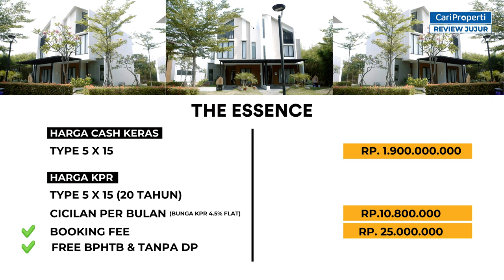Cuma 20 Jutaan | Dapet Rumah Selangkah Dari AEON Mall Dan IKEA ! | The Essence Jakarta Garden City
Hai C'People ! Jumpa lagi dengan kita nih, kali ini kita ngereview rumah mewah 3 lantai yang berada di Jakarta Garden City. Yap, rumah ini adalah The Essence Jakarta Garden City. Rumah ini memiliki fasad yang unik dan mirip scandinavian loh, selain fasadnya, rumah ini juga memiliki ruangan attic yang terlihat sangat bagus loh C'People. The Essence sendiri memilik 3 type ukuran yaitu 5x15, 6x15 dan 8x15. Oh iya C'People, kalau kalian beli rumah ini, akses dan fasilitasnya sangat strategis loh, deket dengan AEON Mall dan IKEA. Wah, kapan lagi beli rumah 3 lantai ada atticnya dan dapet akses kawasan yang sangat strategis, tinggal ngesot nyampe deh ke AEON dan IKEA.

Yuk tanya-tanya soal The Essence Jakarta Garden City   :
CARI PROPERTI

Follow Kiki Guzali on :
☑️ Instagram Kiki Guzali